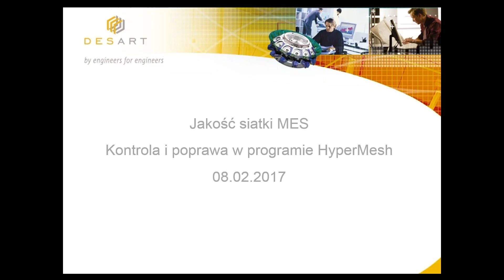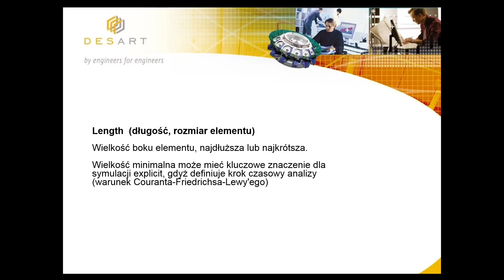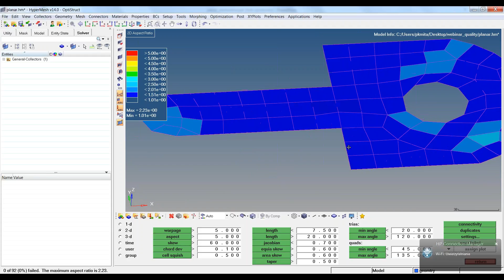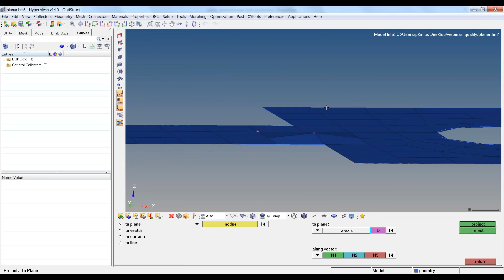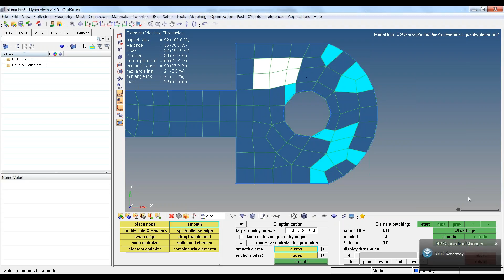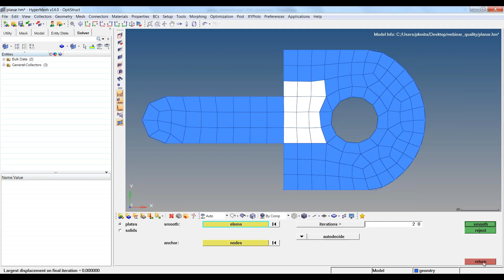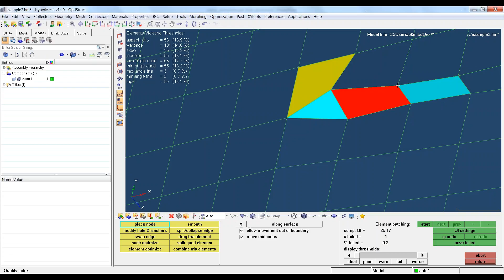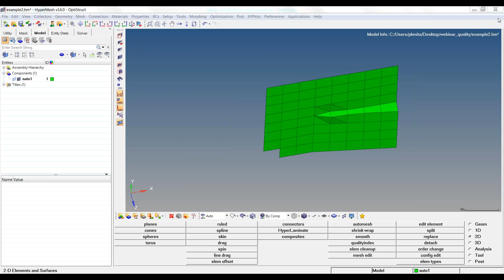Altair HyperMesh | Element Quality | Jakość siatki MES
Podczas webinaru omówiona będzie jakość siatki MES – kontrola i poprawa w programie

💡O programie:
Altair HyperMesh to wiodący na rynku, multidyscyplinarny preprocesor elementów skończonych. Pozwala na generowanie największych, najbardziej złożonych siatek. Począwszy od importu geometrii CAD aż do eksportu gotowego do uruchomienia pliku wsadowego do solvera umożliwia pełne przygotowanie obliczeń.

HyperMesh obsługuje szeroką gamę interfejsów CAD i solverów – dzięki temu jest idealnym rozwiązaniem dla większości branż przemysłowych i dyscyplin inżynierskich.

Dzięki swym rozbudowanym, najnowocześniejszym możliwościom HyperMesh pozwala na wygenerowanie siatki i przygotowanie obliczeń nawet dla najbardziej złożonych modeli. Szybkie generowanie wysokiej jakości siatki to tylko jedna z podstawowych kompetencji tego pakietu.

Webinar z dnia: 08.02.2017r. Prowadzący: Piotr Kmita, DES ART